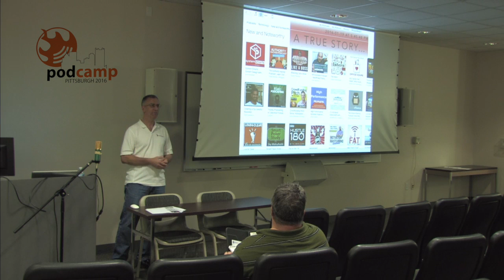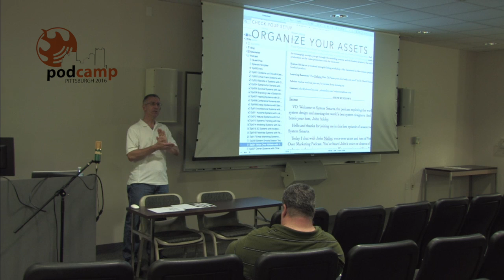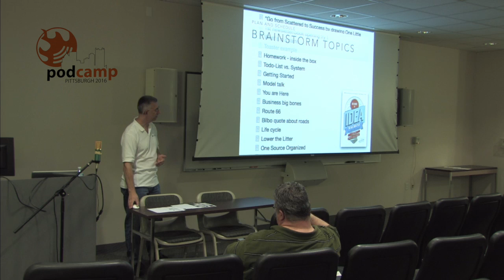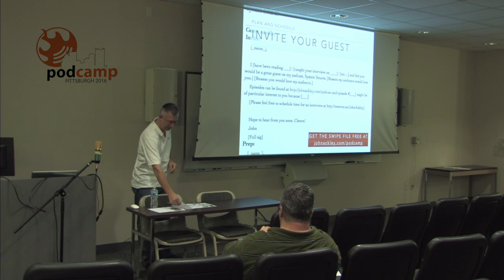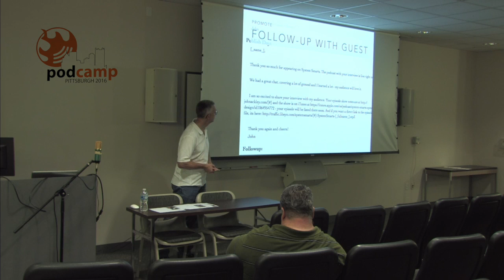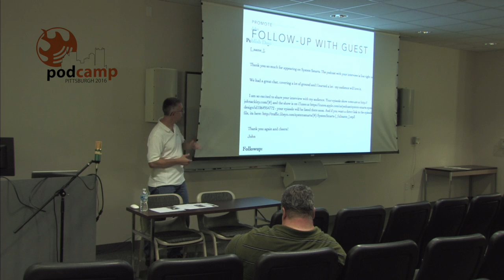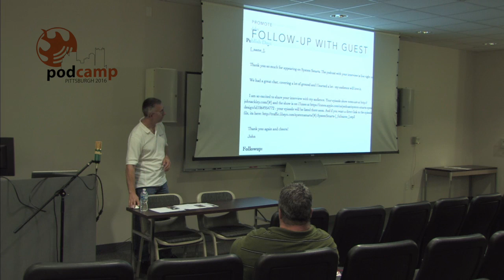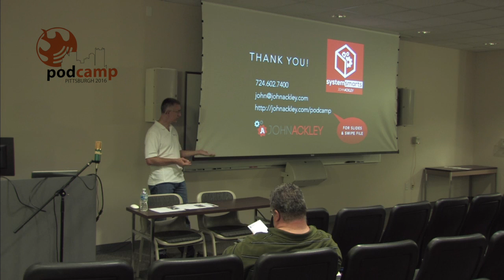Reboot: Starting a Podcast After an Absence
Session Description:

You’ve let your wonderful podcast go dark – no episodes in weeks or months. If it was planned, you left a going-away episode explaining that you’ll be taking a break and letting your audience know for how long. If not, many may unsubscribe out of confusion or frustration. In either case, how can you warm up your audience again and how can you get back in the groove of publishing podcasts? John will walk through the steps necessary to revive a dark podcast, sharing direct experiences with reviving his podcast after a several month lapse, including content planning and marketing actions to rebuild his audience.

Takeaways:

1. If possible, publish a going-away episode, explaining that there won’t be new episodes and for about how long;
2. Steps to take to restart publishing episodes; and
3. Digital marketing actions that can help warm up and grow your audience.

Presenter:

John Ackley